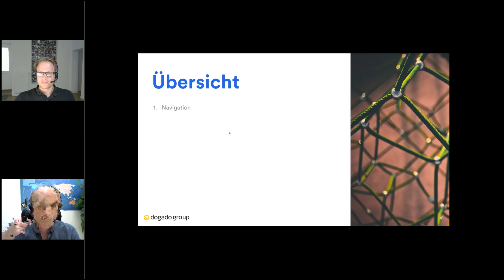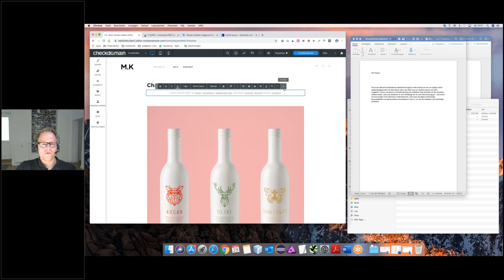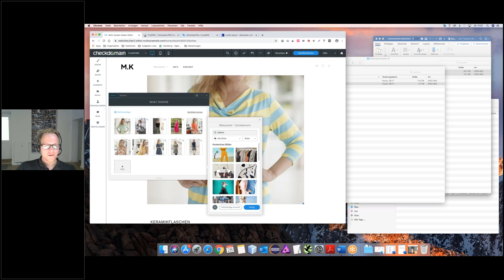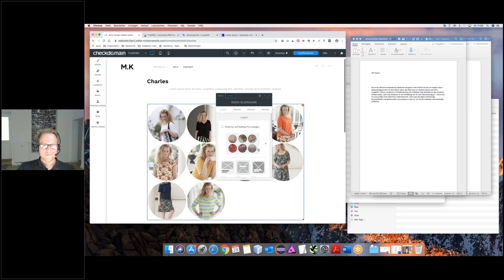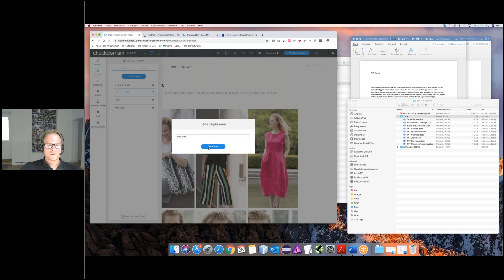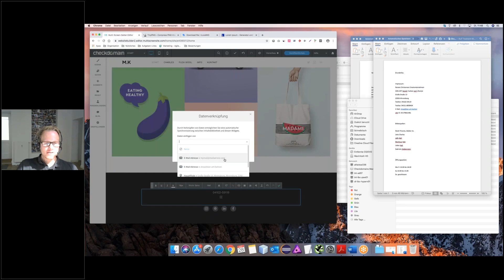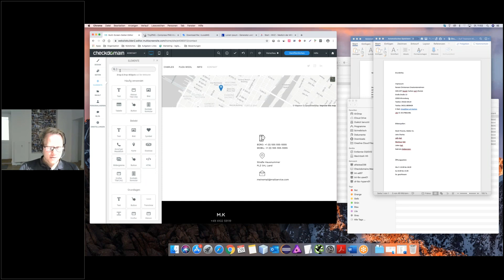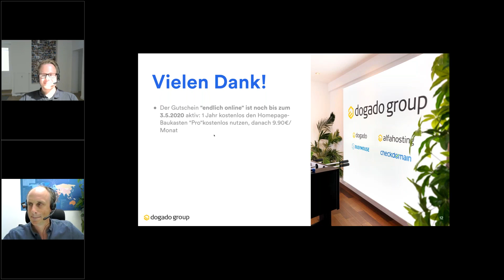Eigene Website erstellen - mit @CheckdomainDe 2/5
Wir erstellen gemeinsam mit Euch und unserem Homepagebaukasten eine professionelle Website. In fünf intensiven Webinaren zeigen wir Euch alle Funktionen, geben wertvolle Tipps und zeigen Euch, wie einfach Ihr eine Website selbst erstellen könnt - und das sogar ohne Programmierkenntnisse.

In Teil 2 geht es darum der Website eine sinnvolle Struktur zu geben und die einzelnen Seiten mit Inhalten zu füllen und an die Designansprüche anzupassen.

0:00 Allgemeine Hinweise & Themenübersicht
2:30 Navigation einer Website - Sinnvolle Struktur und Inhalte
7:10 Seiten - Inhalte sinnvoll auf einer Seite einbauen
9:32 Bilder - Galerie, Bilderdatenbank & Optimierung für die Website
29:35 Zeilen, Spalten & Bilder über die gesamte Breite
33:55 Seiten duplizieren & Navigation anpassen
40:58 Dynamische Inhalte - Die wichtigsten Informationen auf jeder Seite
49:32 Kontaktformular einbinden